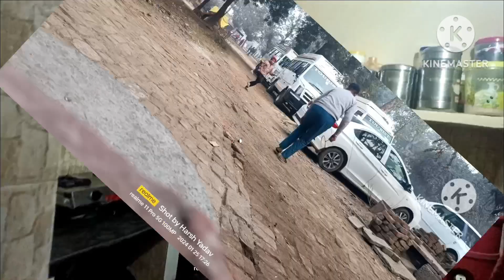Aaj m doggy 🐶 se dar gya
Aaj m doggy se dar gya tha
Aaj mujhe doggy ne dra diya
doggy ne mujhe daraya
me doggy se dar gya

Instagram I'd @Raorahul_ydv307

bye bye ❤️